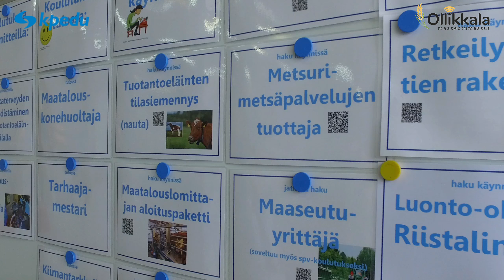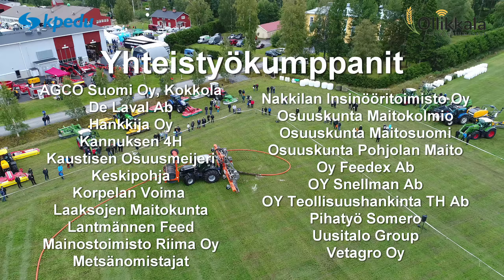Ollikkala-messut 23.-24.8.2019 Kannuksessa Keski-Pohjanmaalla.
Ollikkala-messut 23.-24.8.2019 Kannuksessa Keski-Pohjanmaalla. Messut järjesti Keski-Pohjanmaan maaseutunäyttelyt ry. Videon kuvaajana OnLähde Oy / Jorma Ronkainen.